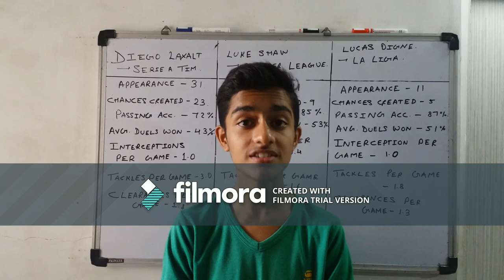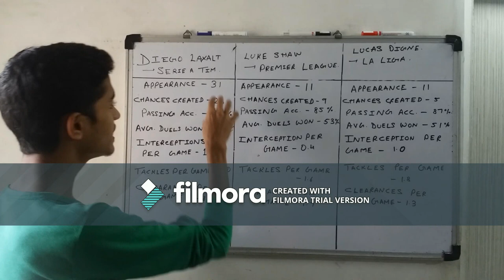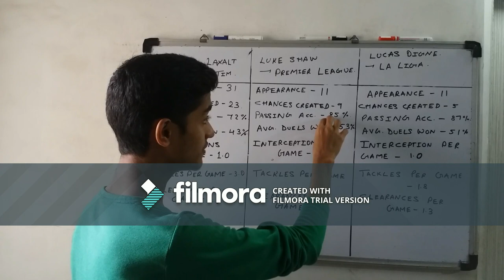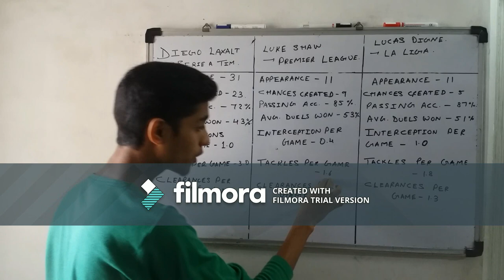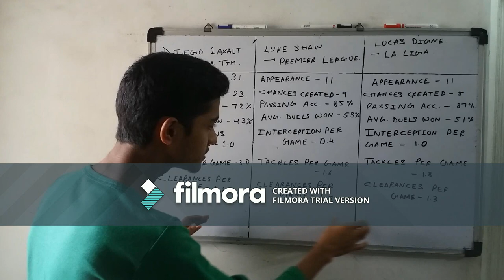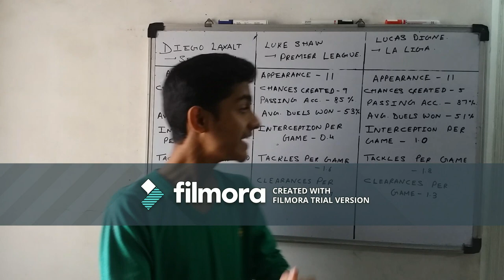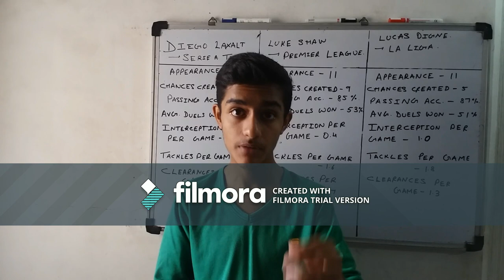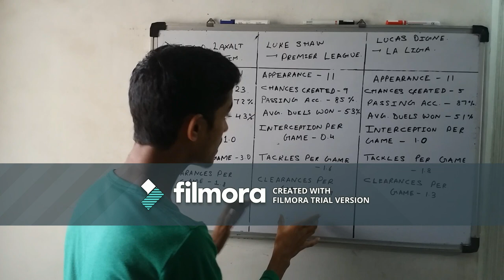Everton Transfer Plans - Part 1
Part 1 of A brief analysis of Marco Silva's transfer plans with Everton as he looks to start the new Premier League season with a confident and experienced dressing which will bring plenty of quality on the field.